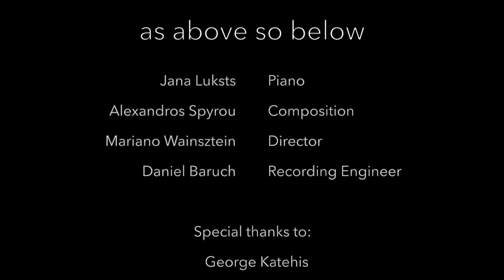Alexandros Spyrou "As above so below" - Greece - Regional level - Worldvision Composers 2021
Regional level: Alexandros Spyrou, Greece
This performance is a part of WorldVision Composers Contest by Classic@Home. View full version, vote and support
The main idea of the WorldVision Music Contest by Classic@Home is to support talented artists' creativity as well as to promote and popularize classical music. The Contest jury includes numerous internationally renowned musicians – besides, the worldwide audience also has a voice in the Contest decision making. Become a part of this event!